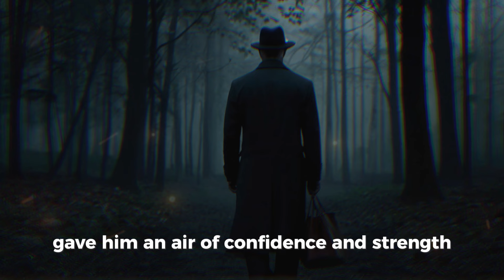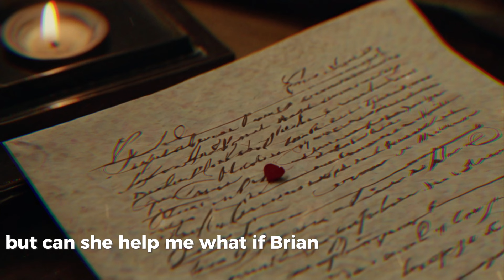A Young Woman Ran Away From Her Cruel Husband at Night With Her Little Daughter in Her Arms | Story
A Young Woman Ran Away From Her Cruel Husband at Night With Her Little Daughter in Her Arms